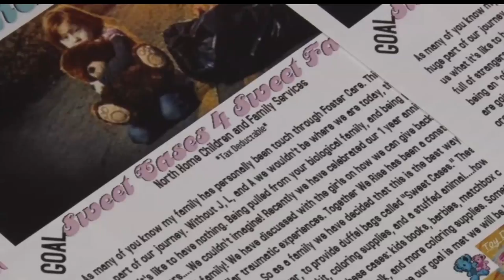Local Fundraiser To Provide Blankets, Toys, And More For Foster Kids